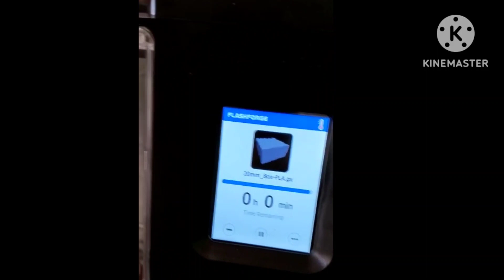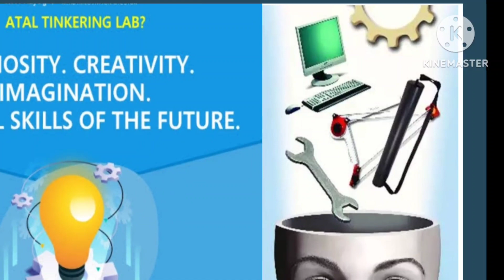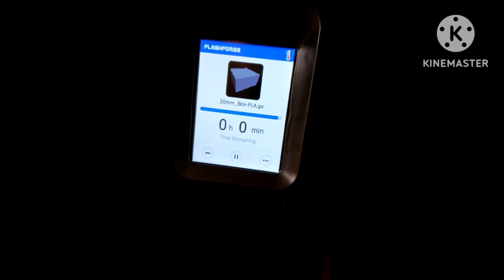ATAL TINKERING LAB | अटल टिंकरींग लॅब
रयत शिक्षण संस्थेचे, श्री संत हरिबाबा विद्यालय पांगरी,ता.सिन्नर,जि.नाशिक